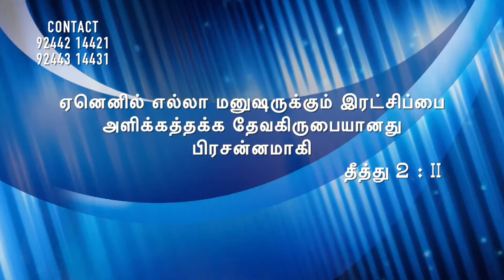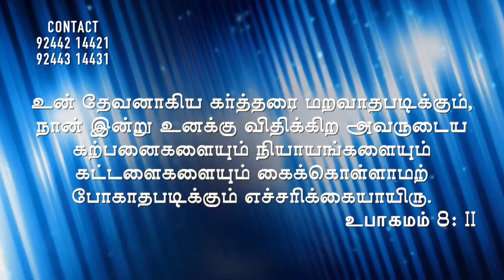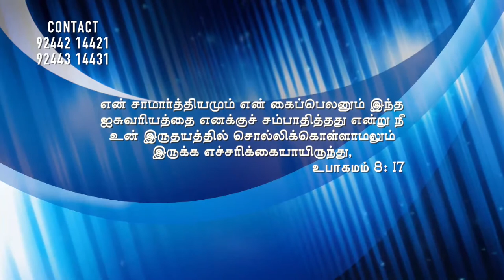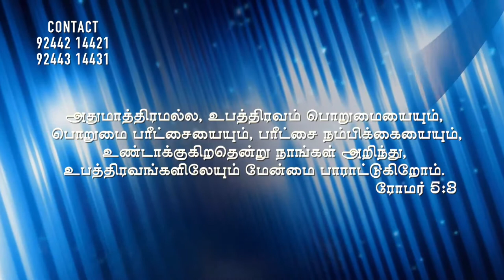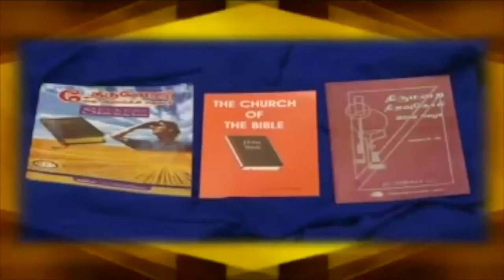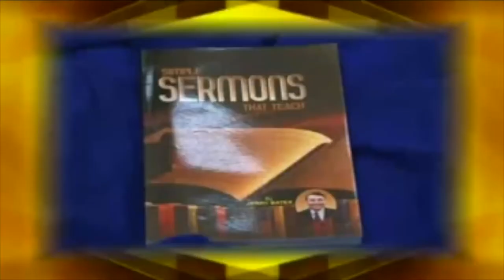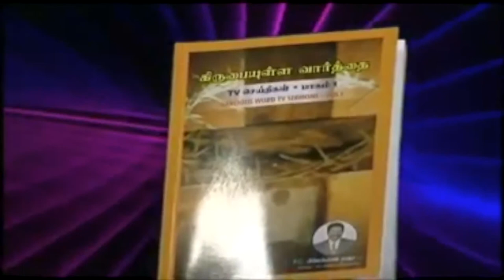Daily Gracious Word | Bro. Kingsly Rajah | Tamil Christian Message | Church of Christ Arasaradi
Bro. Kingsly Rajah